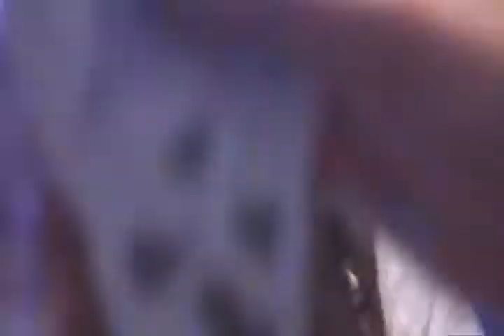VICKI 15 Años - Desayuno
Desayuno con amigos el dia del cumple de VICKI